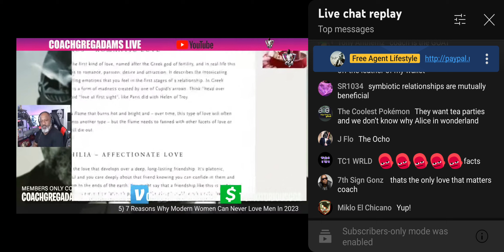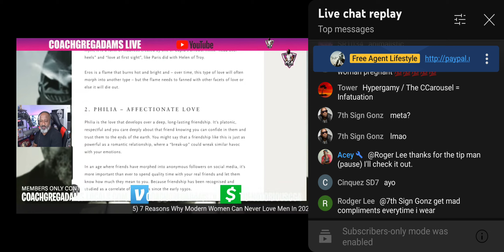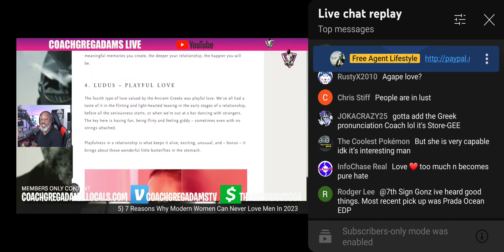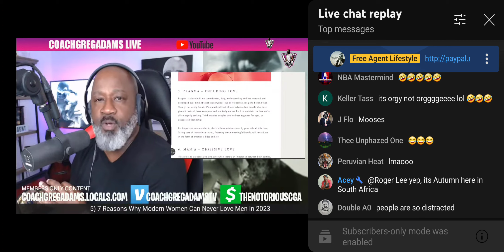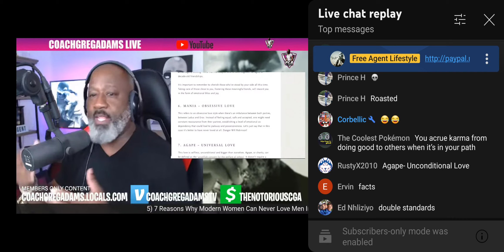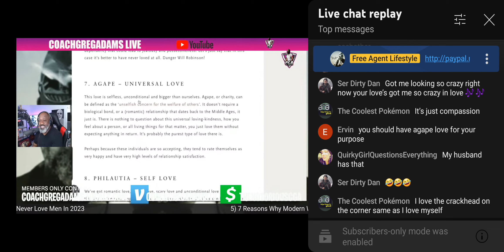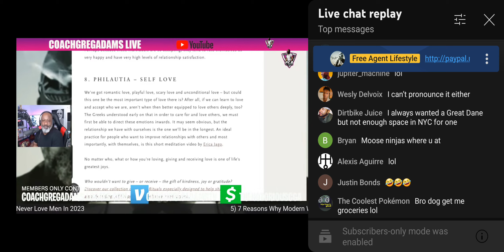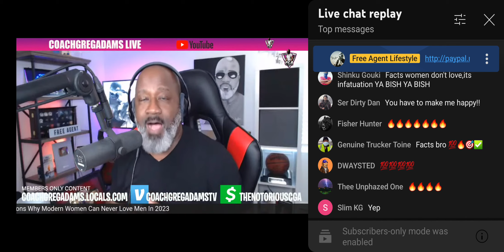The 7 types of love, by CGA.